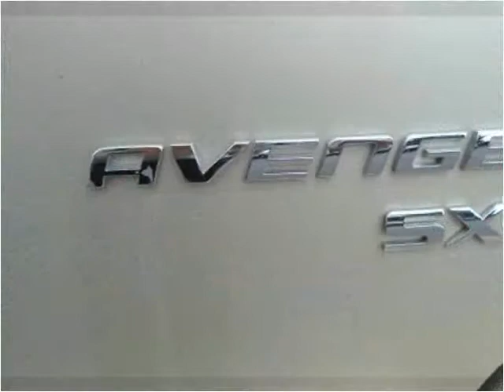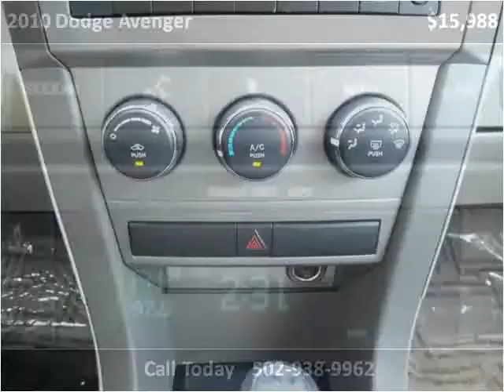2010 Dodge Avenger Used Cars Louisville KY